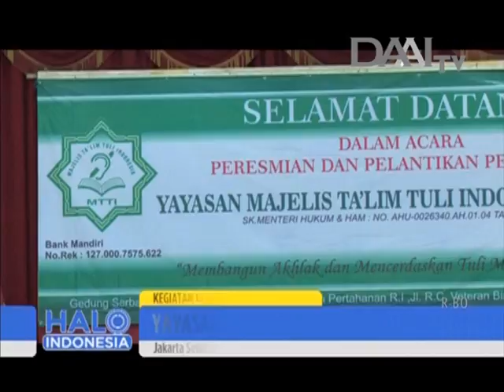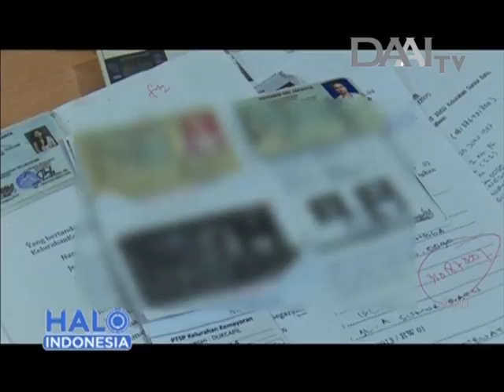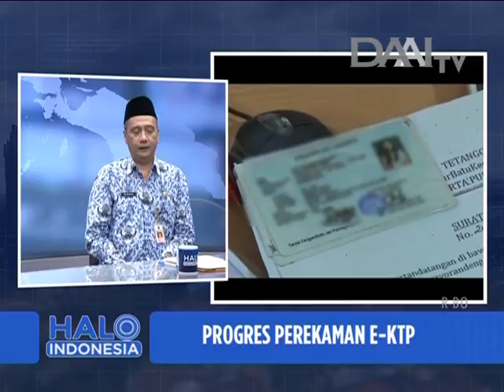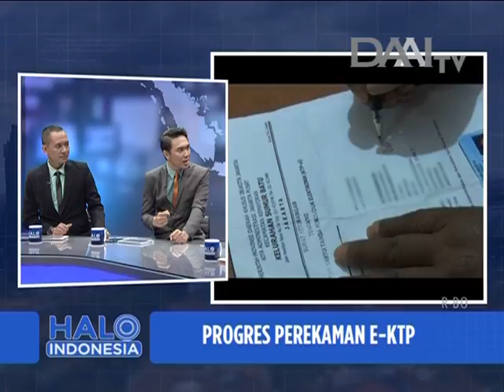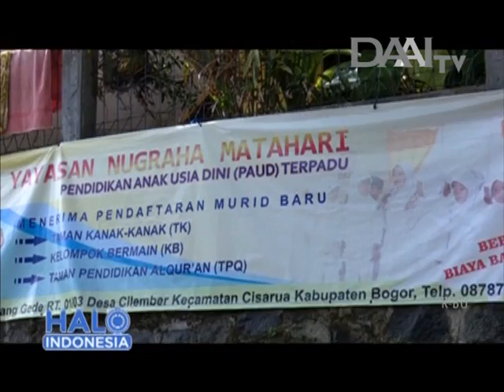Halo Indonesia, 19 September 2016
Program Halo Indonesia, tayang setiap Hari Senin-Jumat | 09.00 WIB. Hanya di DAAI TV.